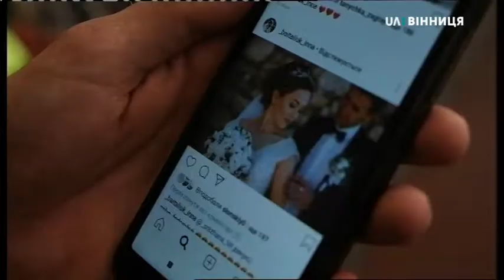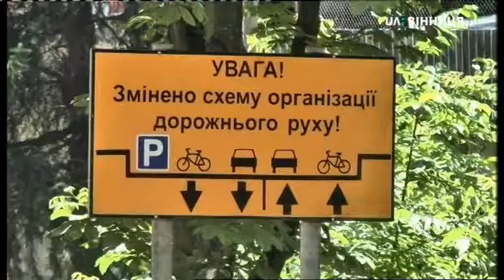26.06.2019. Новини. 08:30